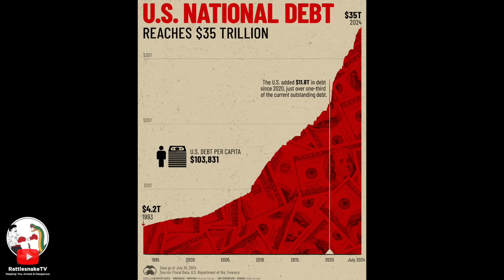SHOCKING Old Trump Footage Completely EXPOSES The View!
Shop the most BASED Merch in the game!